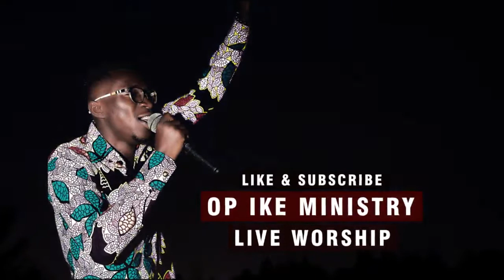YOU CANT MISS THIS WORSHIP AT ASSEMBLIES OF GOD BY MIN OP.IKE